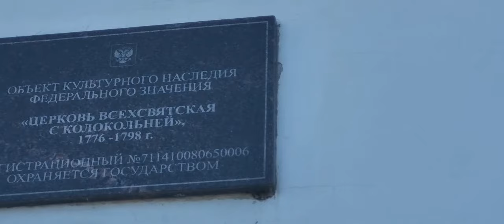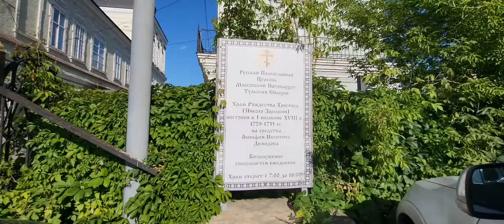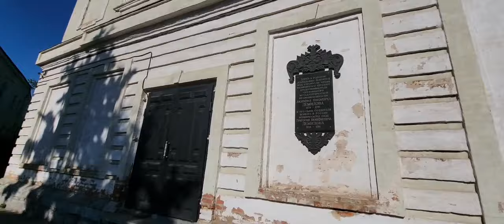Тула. Один день в городе